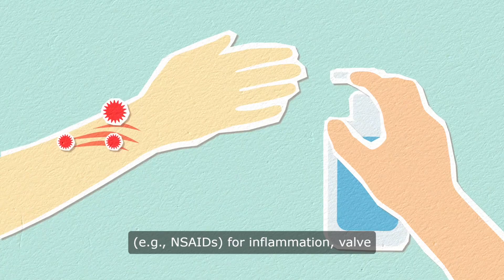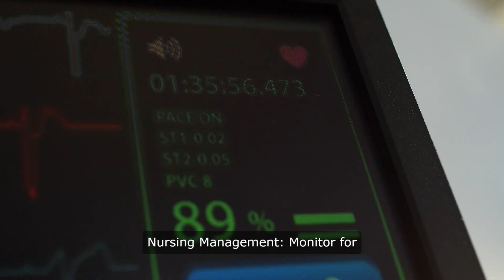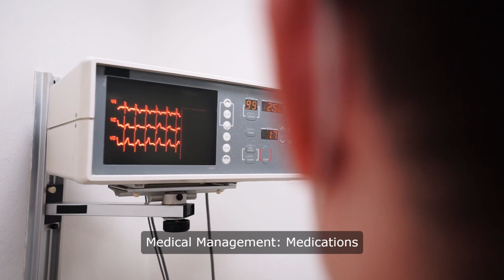Acquired Heart Defects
Let’s delve into some of the acquired heart defects in pediatric nursing